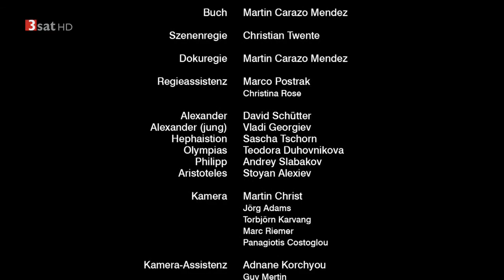💥Александр Великий. До конца мира. Часть 2.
Александр Македонский (Александр III Великий предположительно 20/23 июля или 6/10 октября 356 года до н. э. — 10/13 июня 323 года до н. э.) — царь Македонии из династии Аргеадов (с 336 года до н. э.), выдающийся полководец, создатель мировой державы, распавшейся после его смерти. Взойдя на престол в возрасте 20 лет после гибели отца, Филиппа II, он подавил восстание фракийцев и заново подчинил Грецию, где были разрушены мятежные Фивы. В 334 году до н. э. Александр переправился в Малую Азию, начав таким образом войну с Персидской державой. При Гранике он разгромил сатрапов, а при Иссе (333 год до н. э.) — самого царя Дария III, после чего подчинил Сирию, Палестину и Египет. В 331 году до н. э. при Гавгамелах в Месопотамии Александр одержал решающую победу. Дарий позже был убит; Александр, заняв внутренние районы Персии, принял титул «царь Азии», окружил себя представителями восточной знати и начал думать о завоевании мира. За три года (329—326 годы до н. э.) он завоевал Среднюю Азию. Вторгнувшись в Индию, царь и там начал одерживать победы, но его армия, утомлённая долгим походом, взбунтовалась, так что Александру пришлось повернуть назад. В 324 году до н. э. он прибыл в Вавилон, ставший его столицей. Уже в следующем году, во время подготовки к походу в Аравию, Александр умер в возрасте 32 лет.

Александр ещё в античную эпоху был признан одним из величайших полководцев в истории. Его имя активно использовалось в политической пропаганде. В Средние века одной из самых популярных книг в Европе и ряде регионов Азии и Африки стал «Роман об Александре», наполнивший биографию заглавного героя вымышленными эпизодами; в мусульманской традиции Александра начали отождествлять с Зу-ль-Карнайном. В эпоху барокко македонский царь стал популярным персонажем театра и живописи.

Александром Македонским были изучены, освоены и развиты достижения в области подготовки войск, тактики и стратегии. Огромная держава, созданная в результате завоеваний Александра Македонского, простиралась на тысячи километров от Дуная до Инда и была самым крупным государством древнего мира.

№ 163со44